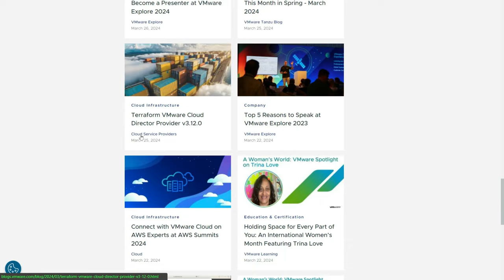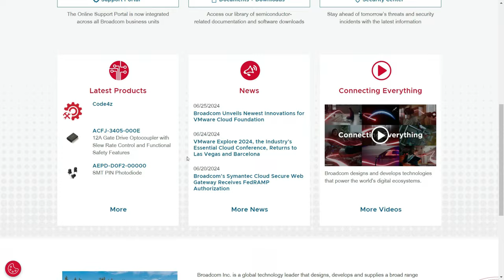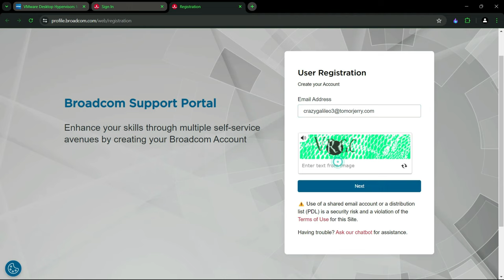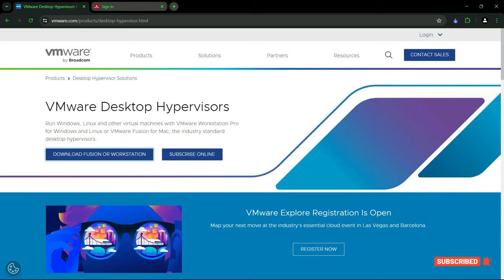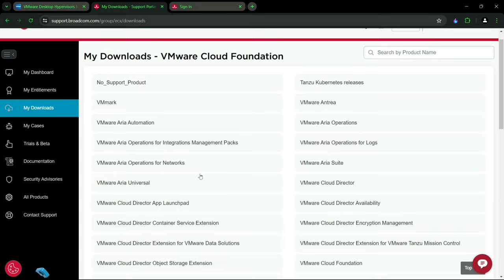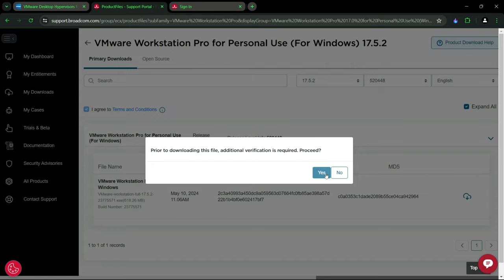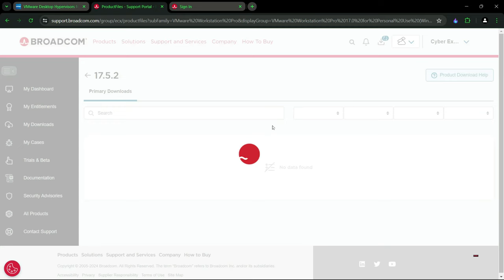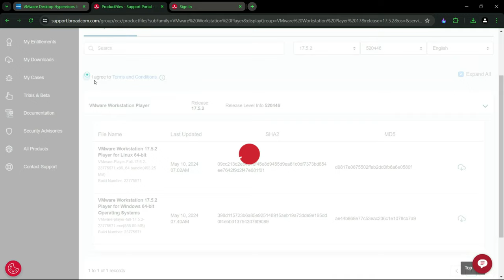[ Hindi ] Download VMware Workstation Pro From Broadcom || VMware Error 522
How to download VMware from Broadcom.
How to download VMware Workstation Pro free.
Free VMware Version.
How to use Broadcom for VMware Product.
VMware Error 522.

On This channel you are taught full ethical hacking and every topic clear with practical form.

In the upcoming videos, you will be taught full ethical hacking, that too with Practical's, so it is important for you to watch videos regularly